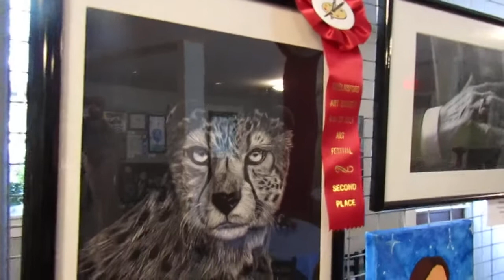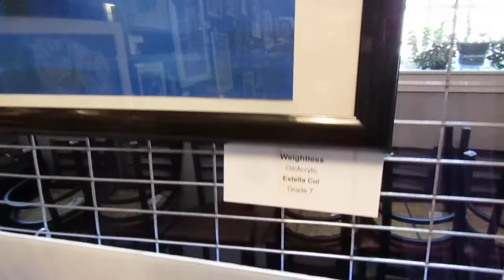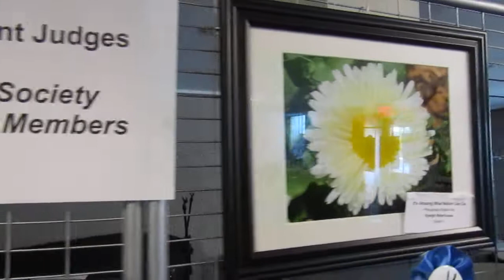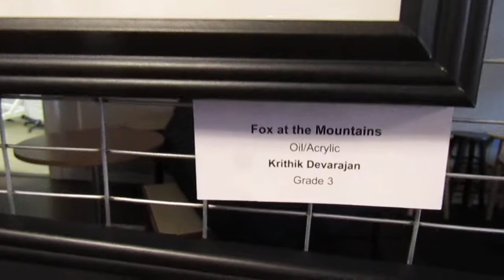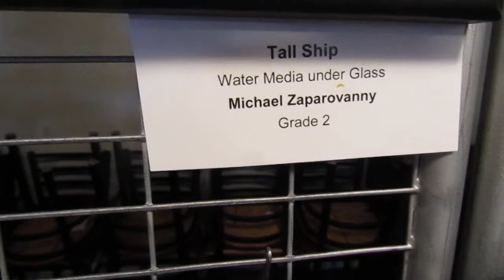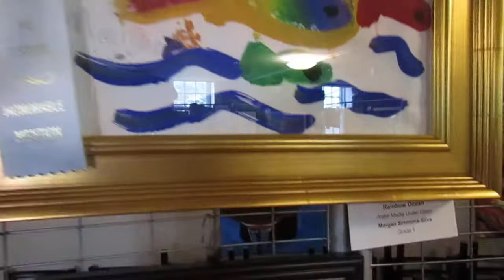Video No 05 Children's Art Show, July 4, 2019...Chelmsford, MA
This Video was produced by Tom Christiano for the Chelmsford News Cable TV Show.